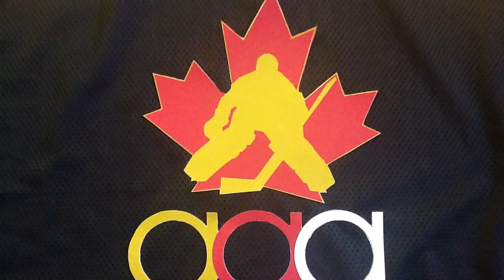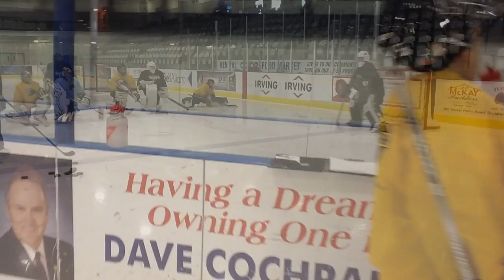2012 Spring Elite Video 2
Here Is another Short Clip of a Spring Elite Session In Saint John with Head instructor Jim Fleming fromm the Memorial Cup Champions Saint John Sea Dogs .

There are still a few spots remaining for our Summer Camp at the Qplex july 2-6 2012 , for more information please